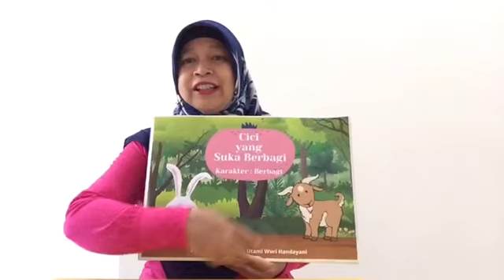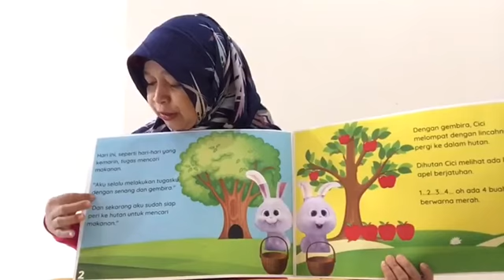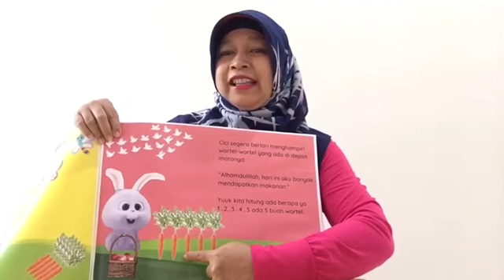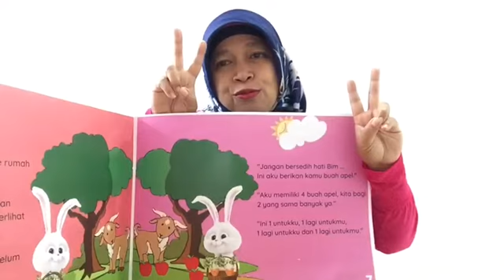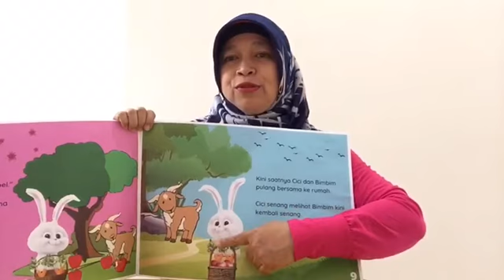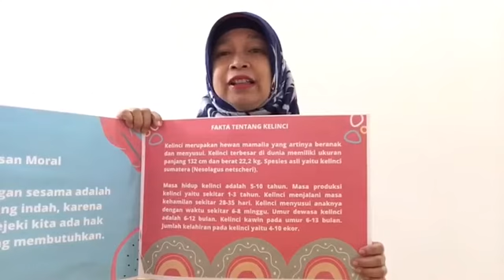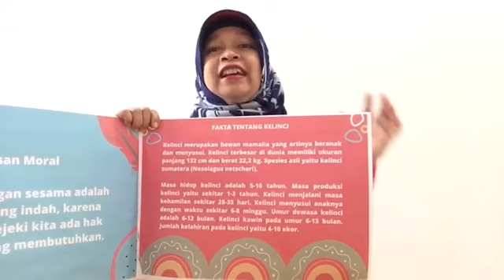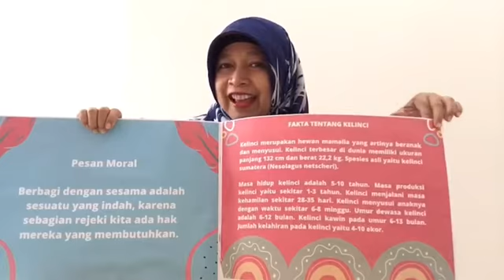Membaca Nyaring dengan Judul Buku Cici yang Suka Berbagi 38072103884891729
Lomba Membaca Nyaring A.N Utami Wuri Handayani dari Paud Sunan Giri